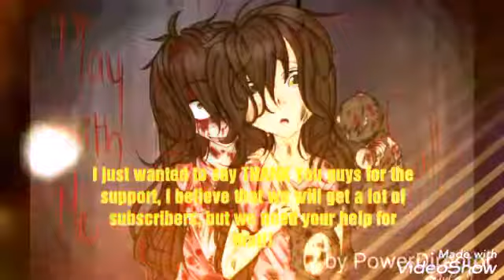I called this the dark